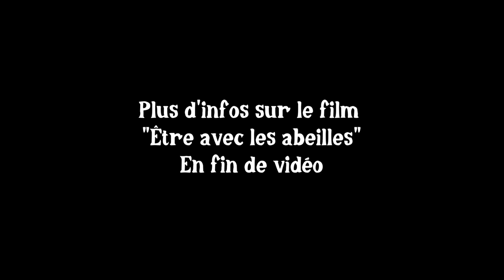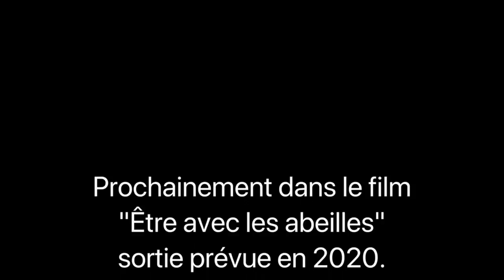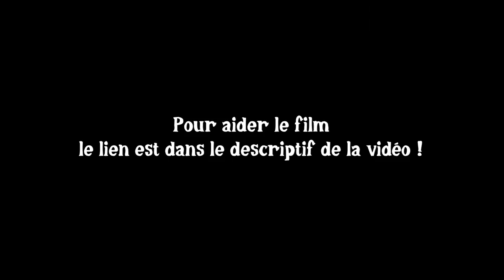Comment faire une ruche et ''Être avec les abeilles'' !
Description d'une ruche de biodiversité en paille...